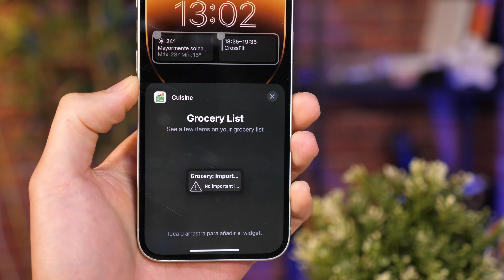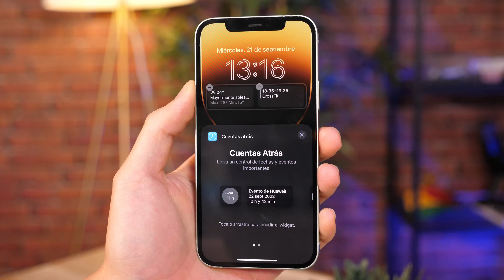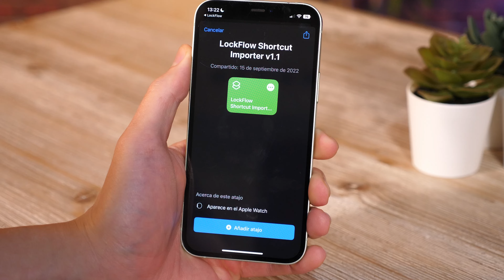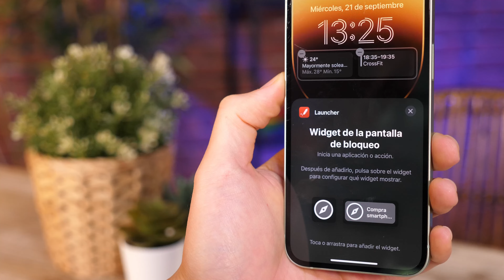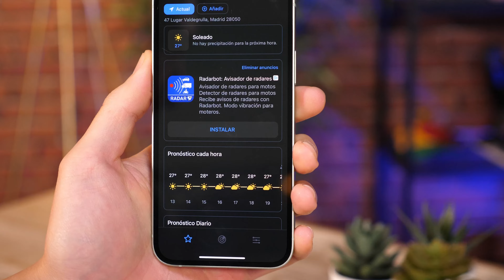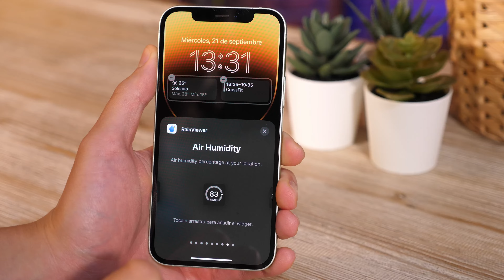#10 Apps para MEJORAR la PERSONALIZACIÓN de iOS 16!!!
►►Una de las novedades más grandes que trae iOS 16 es su nueva pantalla de bloqueo: la cantidad de opciones de personalización han puesto patas arriba las opciones que los dispositivos de Apple ofrecían hasta ahora pero, siendo justos, en el apartado de los widgets es muy probable que eches en falta tener más opciones y por eso hoy te traigo 11 aplicaciones con las que aumentar los diseños y opciones disponibles.